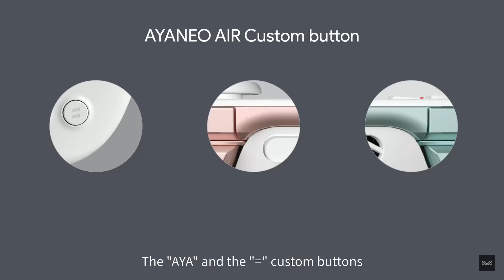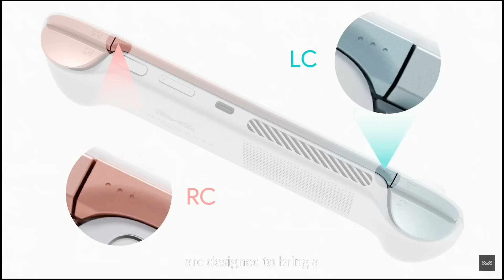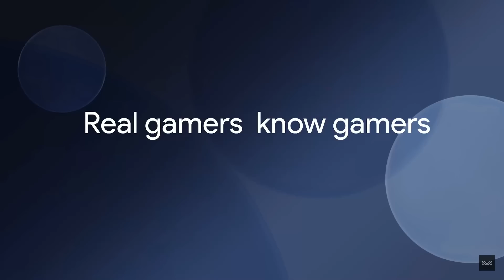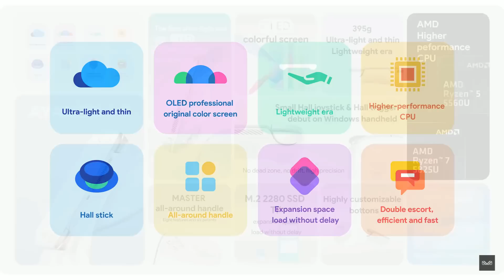AYA NEO Air หรือซื้อมาแทน Switch OLED ดี ?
วันนี้มีของเล่นมาชวนกันไปเสียเงินอีกแล้ว ลุงแมวไปเจอมาว่าราคา AYA NEO Air ราคา ประมาณ สองหมื่นสองรวมค่าส่งมาไทยแล้ว ไม่ต้องกลัวรีเซลล์ เป็นจอ OLED 5.5 นิ้วเท่า Switch Lite น้ำหนักพอๆ กับ Switch OLED เป็น Windows Base นั่นหมายความว่าลง App ของ Windows ได้เลย รวมไปถึง PC Game Pass ด้วย และน่าสนใจว่าถ้าเป็นแบบนี้ก็ต้องโหลด App พวก Remote Play / Cloud Gaming มาให้เล่นได้ด้วย เช่น Geforce Now / XBOX / PS Remote Play น่าสนใจมากๆ เลยนะครับ เพราะว่าราคา OLED ในไทยรุ่น Pokemon นี่ตอนนี้ เกือบๆ 16,000 บาทแล้ว เพิ่มอีก 7,000 บาทได้ประสบการณ์ใหม่เลย อืม น่าคิดมากๆ ใครเคยใช้แล้วเป็นไง มาแชร์กันหน่อยเน้อ